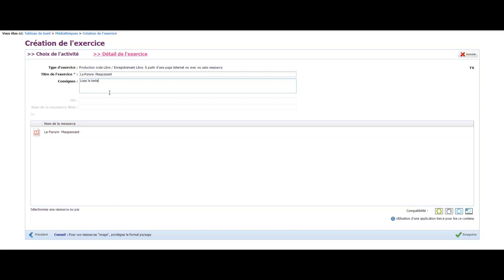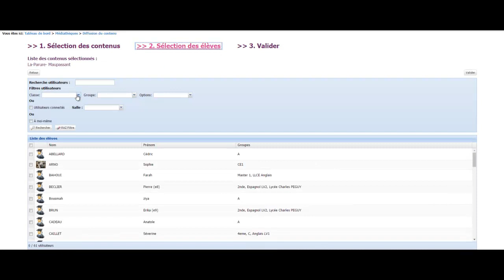14 Créer et diffuser une activité orale C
Tablettes et Wizbi